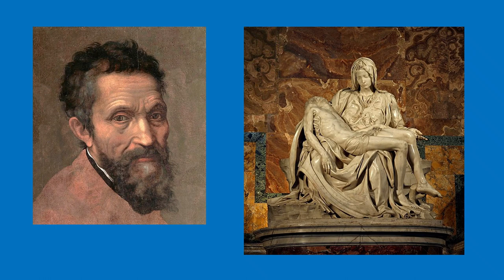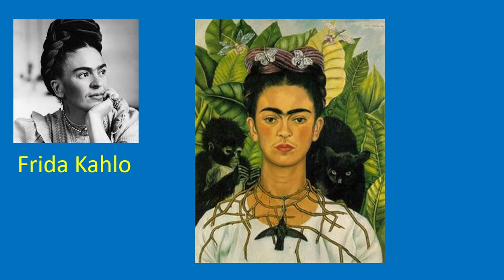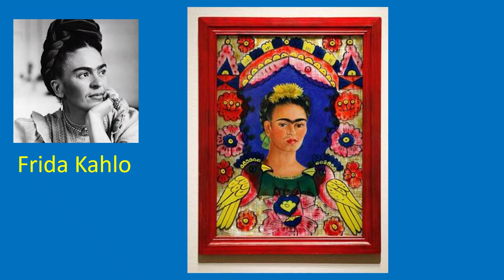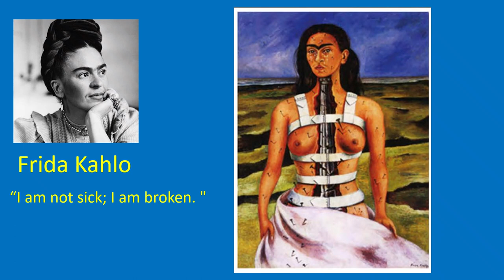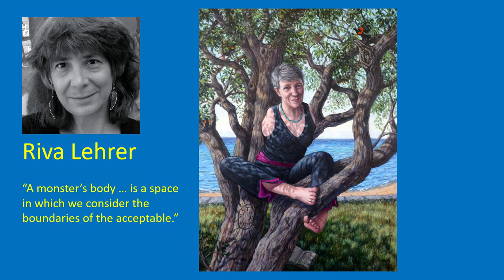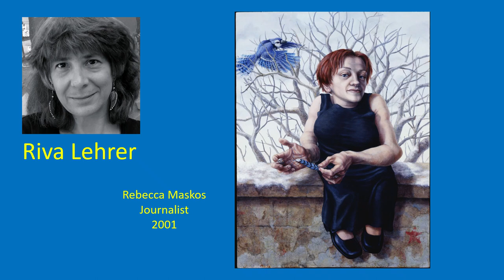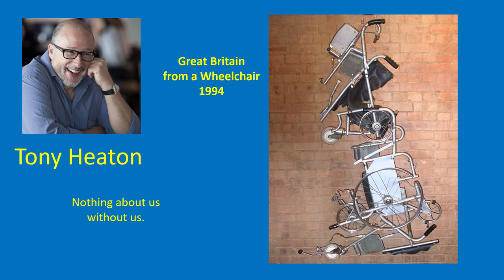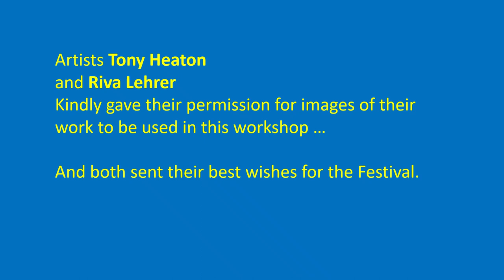Greenbelt 1 Disability Art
This video explores the work of three artists who have expressed their experience of their disability in their Art.
First presented live at Greenbelt Festival 2023